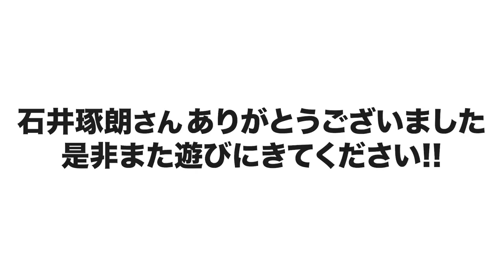【打撃理論】石井琢朗さんが考える「打撃理論」と「守備の極意」について語ります！